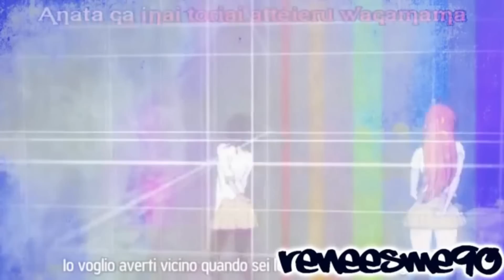The Summer is magic mep anime mix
Questo è il video che abbiamo creato insieme la scorsa estate (2011) (nel video per sbaglio avevo scritto 2010)
This is a summer mep of the last summer (2011) (i know , in the videoi write 2010 by mistake)